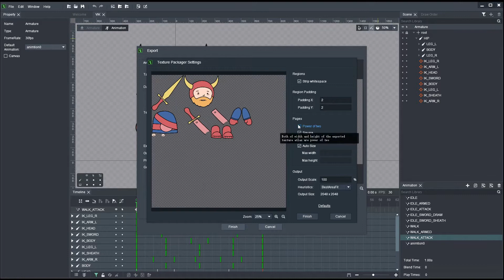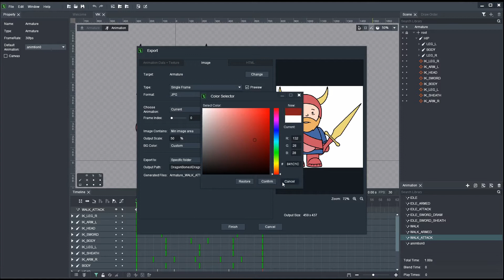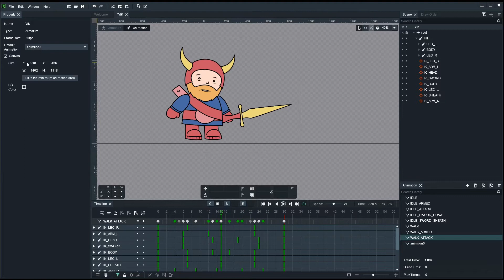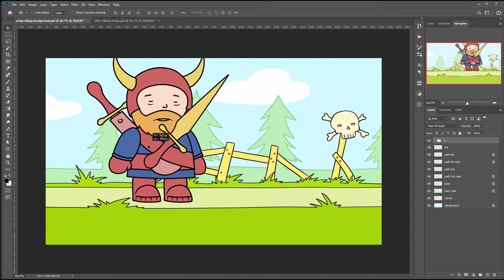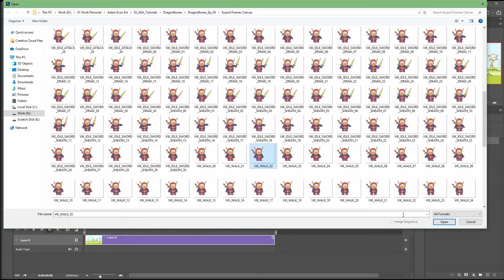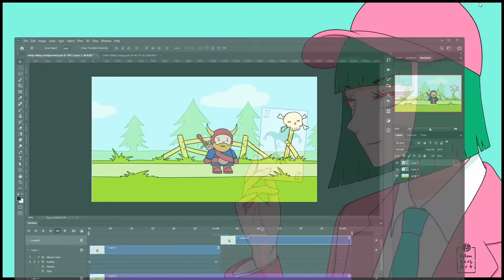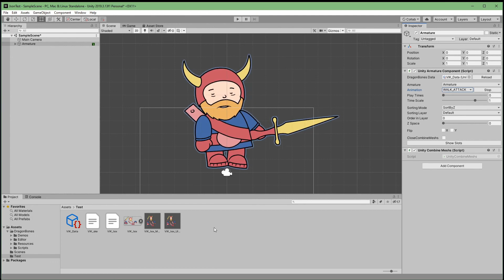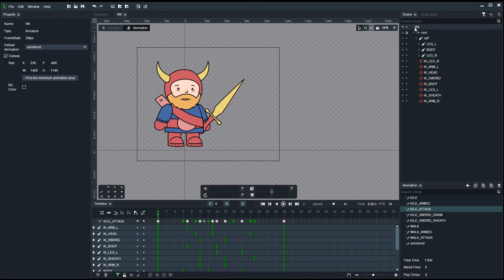DragonBones Tutorial Ep08 - Exporting JSON Files and Image Sequences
In this video we will be looking at exporting our animations either as JSON files or Image Sequences.